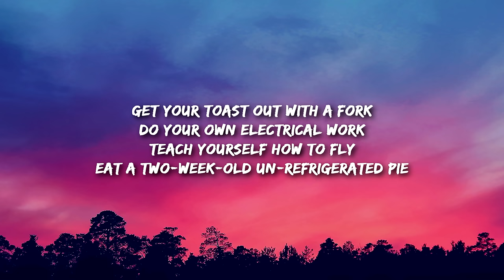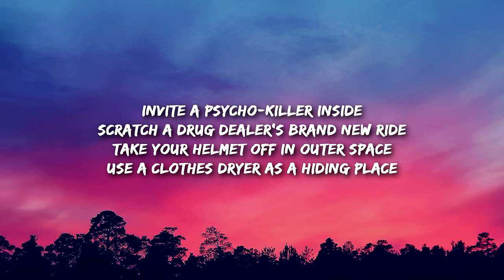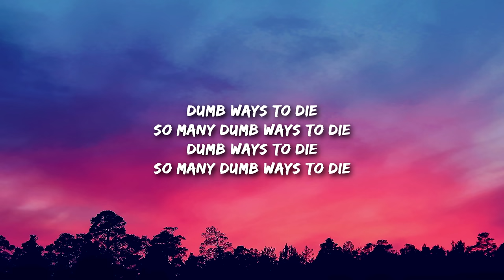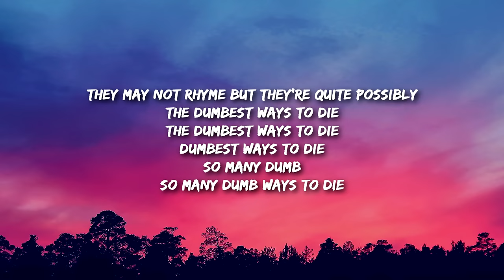Dumb Ways to Die (Lyrics) - Tangerine Kitty (TikTok Song)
Dumb Ways to Die Lyrics -

Eat a two-week-old un-refrigerated pie
Use a clothes dryer as a hiding place
Keep a rattlesnake as a pet
Sell both your kidneys on the Internet
Eat a tube of superglue
Stand on the edge of a train station platform
Drive around the boom gates at a level crossing
Run across the tracks between the platforms